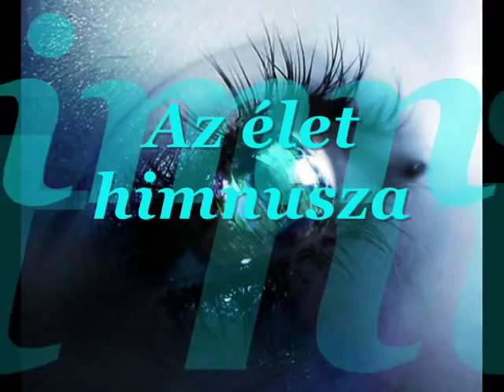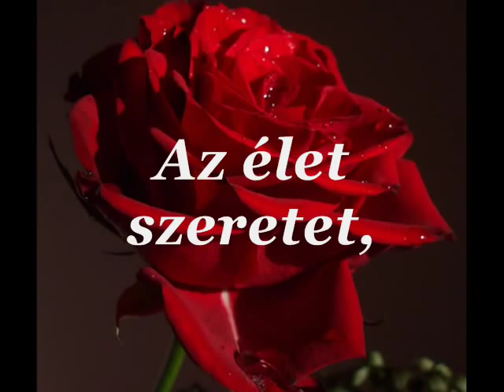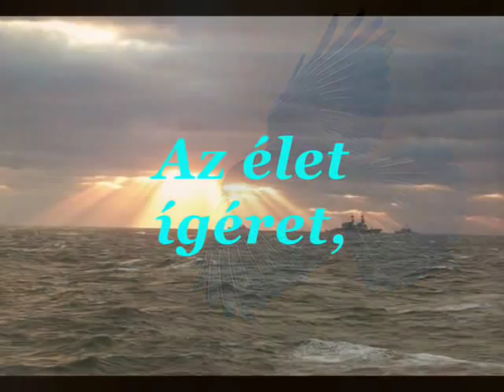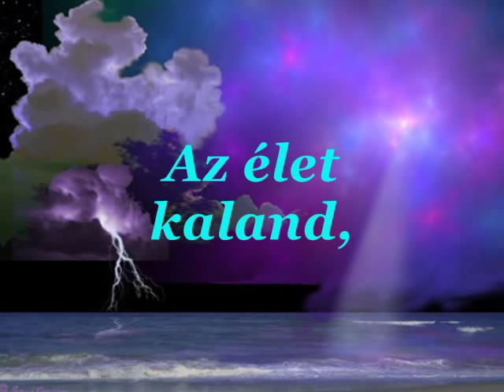Kalkuttai Teréz Anya: Az élet himnusza